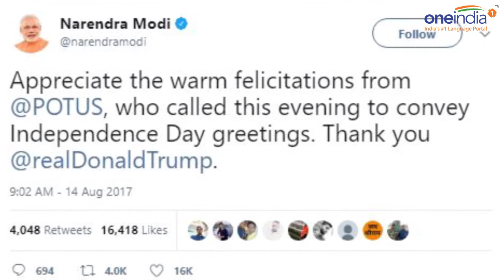Independence day 2017: Trump greets Modi over phone | Oneindia News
United States President Donald Trump greeted Prime Minister Narendra Modi over 71st Independence Day of India. PM Modi thanking US president for his gratitude wrote on his twitter, “Appreciate the warm felicitations from @POTUS, who called this evening to convey Independence Day greetings. Thank you @realDonaldTrump”.